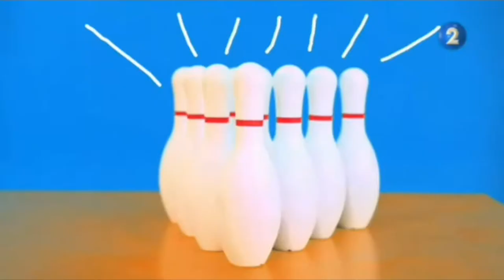[Soundtrack]Intro Llévatelo en Canal 2 TCS (T1)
recuerden:
-Si van a utilizar este soundtrack dar créditos y link de este canal donde lo suban